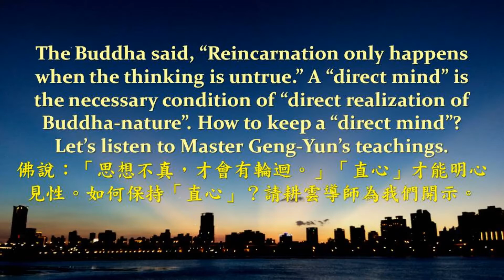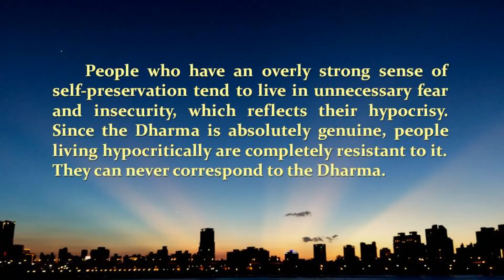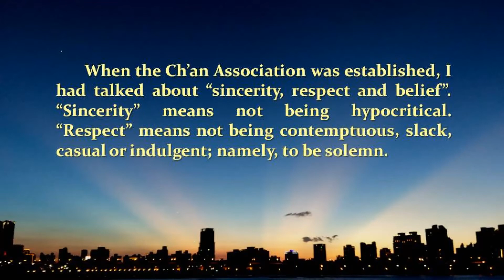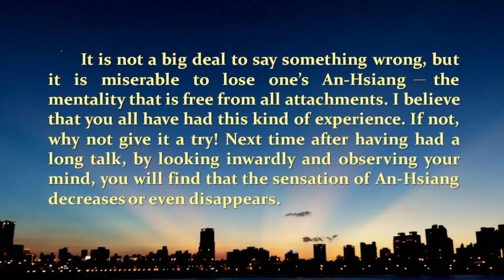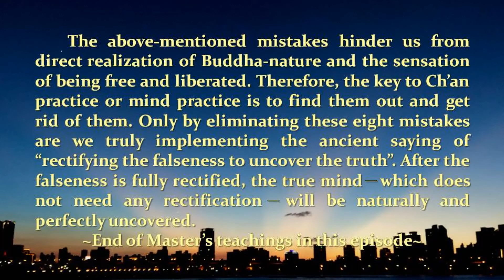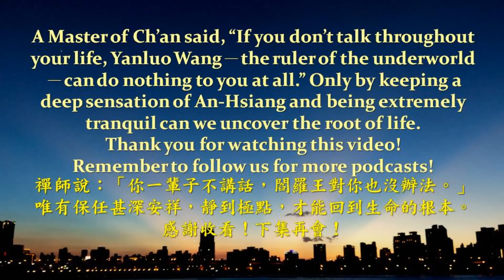An-Hsiang Ch'an Podcast#16：True Mind Lost Because of Self-delusion & Talkativeness 瞞心昧己、言多必失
A new episode is released every Sunday! 每週日上線新集數!

＊ Facebook: 台北安祥禪讀書會An-Hsiang Ch’an Study Group (Taipei)

＊Ending Song of this Podcast：The Original Mind (Song writer：Master Geng-Yu；Lyrics：excerpts from "the Platform Sutra of the Sixth Patriarch")